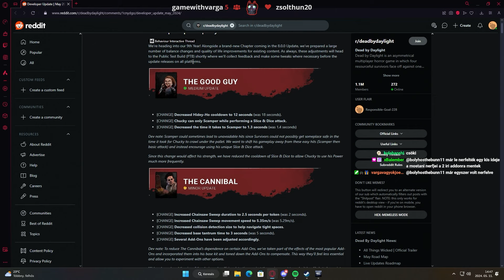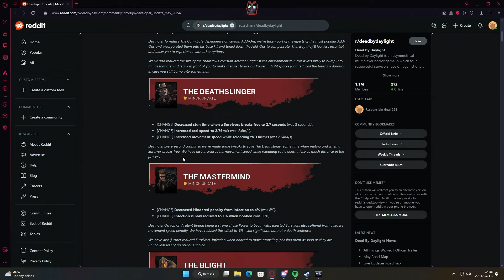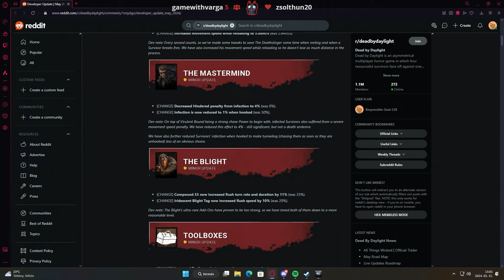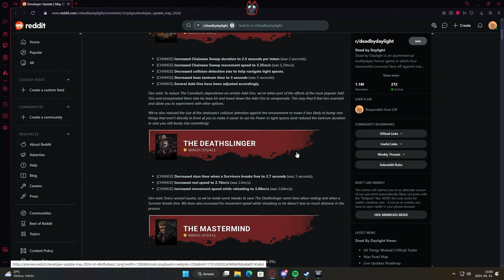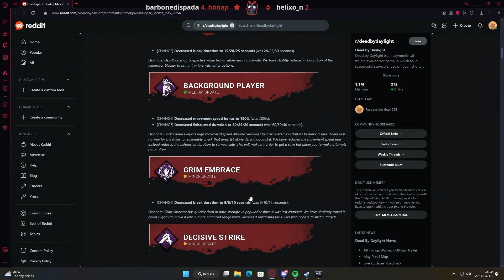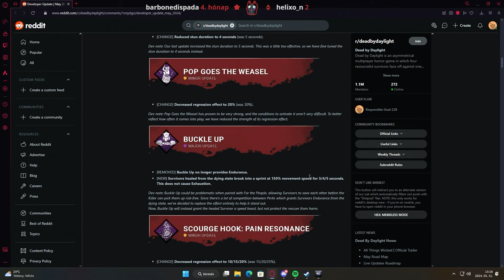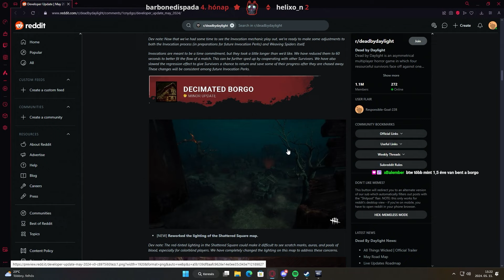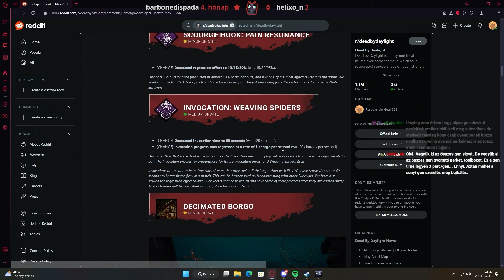Komoly Meta Változások Jönnek 2024 Májusában - Dead by Daylight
Ha esetleg szeretnéd támogatni a munkásággom mostmár megtehed itt youtube-on is!

Live Minden Hétfőn/Kedden/Pénteken /Szombaton /Vasárnap 2 órától Twitchen!

Csatlakozz a Discord szerverre!